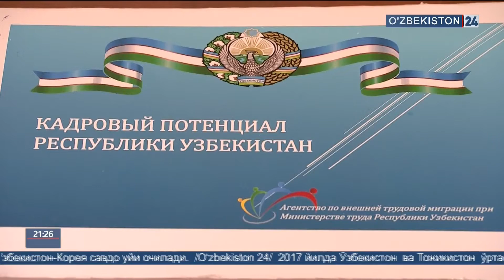Россия федерацияси Миллатлараро муносабатлар комиссияси Кенгаши делегацияси ташрифи